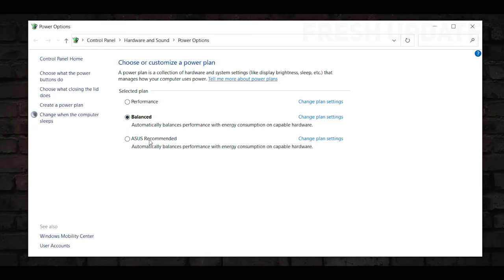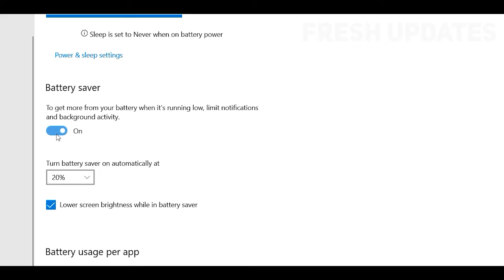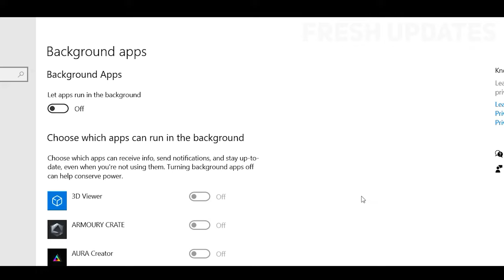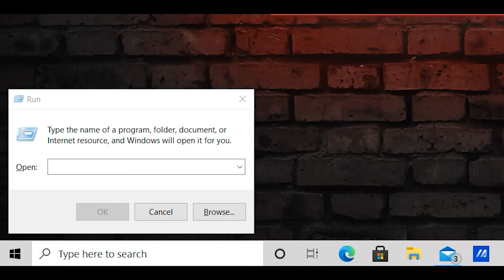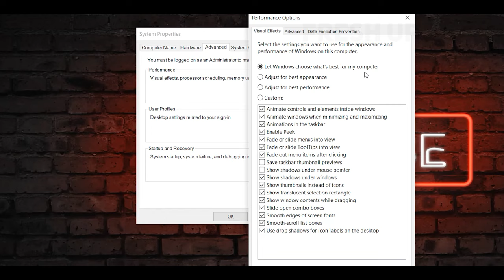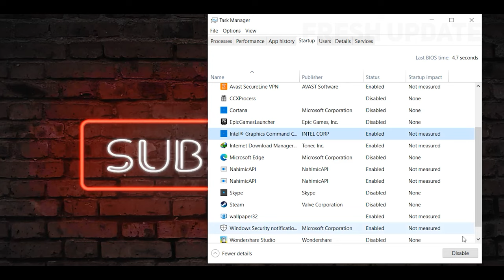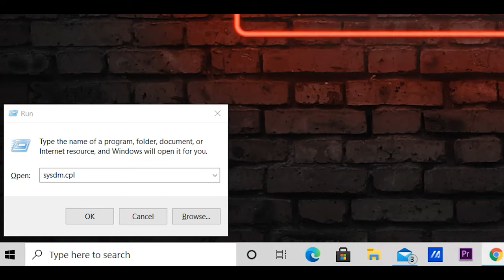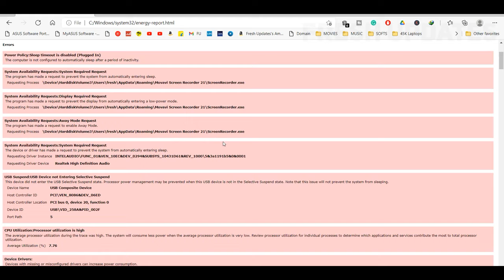15 Tips to Improve Battery Life in Windows 10 Laptops - Improve Laptop Battery Performance (2021) 🔥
In This Video, I will show you 15 Tips to Improve Battery Life in Windows 10 Laptops plus how to check for applications that are drawing the most amount of power on your Windows 10 laptop. It will also take you through the process of disabling them to enhance the power efficiency of your computer, thereby improving battery life. We will also discuss a number of other ways you can improve battery life on your Windows 10 computer. So without any further delay, here are the top tips to improve battery life in your Windows 10 computer in 2021.

Timestamps:
00:00 Introduction
00:57 Tip No 1
01:48 Tip No 2
02:15 Tip No 3
02:55 Tip No 4
03:37 Tip No 5
04:05 Tip No 6
05:32 Tip No 7
06:44 Tip No 8
07:13 Tip No 9
07:50 Tip No 10
09:09 Tip No 11
10:22 Tip No 12
10:59 Tip No 13
11:32 Tip No 14
12:09 Tip No 15
12:38 Ending

Topics Covered in this video:
1) 15 Tips to Improve Battery Life in Windows 10 Laptops
2) Tips to Improve Battery Life in Windows 10 Laptops
3) Improve Battery Life in Windows 10 Laptops
4) Improve Battery Life in Laptops 2021
5) How to improve laptop battery performance
6) Improve laptop battery health